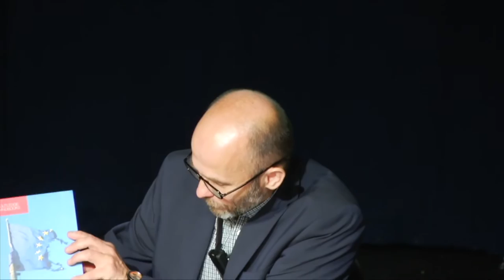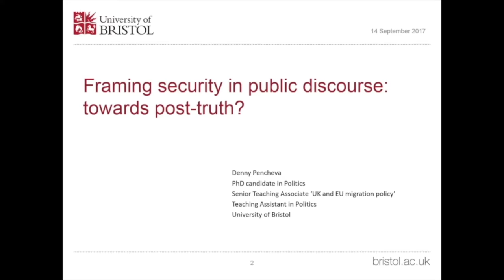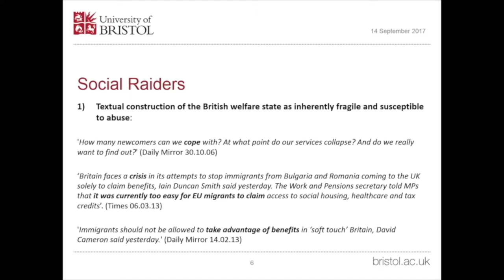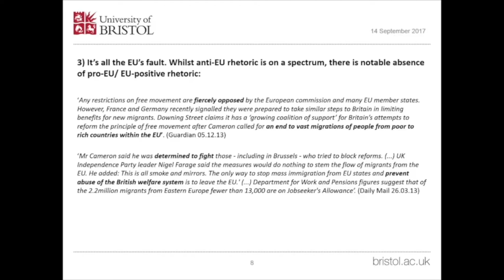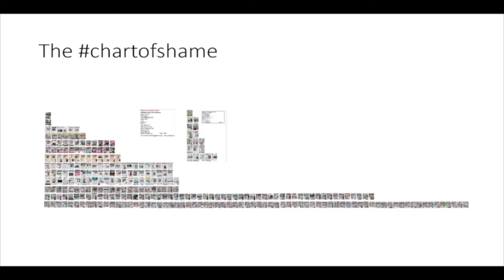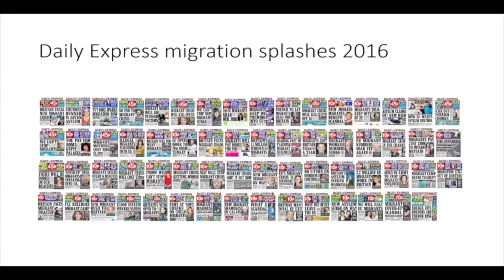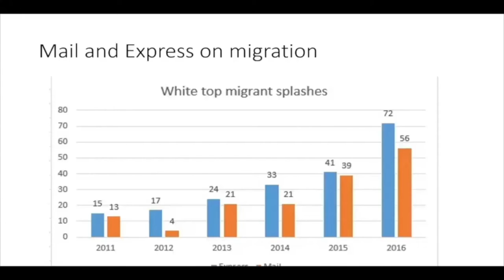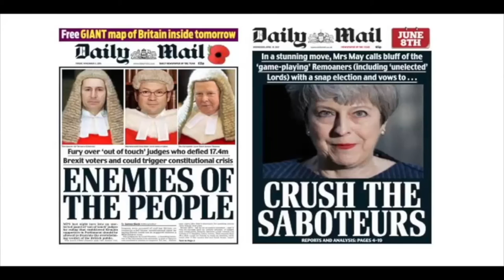Brexit: Post-truth politics in action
In the year since the British electorate voted to take the country out of the EU, political reflection has centred not only on the outcome of this historic plebiscite, but also the way in which the referendum campaign was fought.

How did post-truth narratives influence voters? How have digital, broadcast and print media become the vehicles of Eurosceptic and Europhilic messages? And what role is there for experts and evidence in the unfolding Brexit process?

This panel looks at Brexit as a case study in post- truth politics, unpicking its significance for the future of democracy and public debate.

Chaired by Dr Nicholas Startin, featuring Denny Pencheva (University of Bristol), Liz Gerard (Journalist), and Dr Charlotte Galpin (University of Birmingham).

This panel was part of the IPR symposium 'Politics, fake news, and the post-truth era', which took place on 14 September 2017.